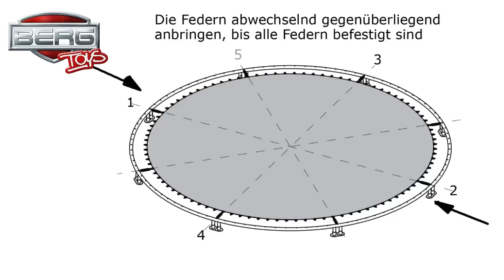Bodeneinbau des Trampolins BERG InGround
Bodeneinbau des Trampolins BERG Elite+ InGround und Bodeneinbau des anderen BERG InGround Modelle